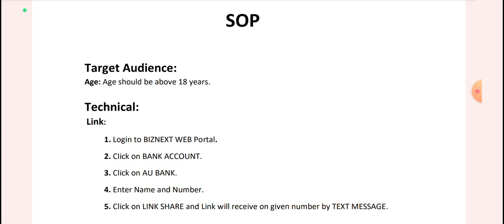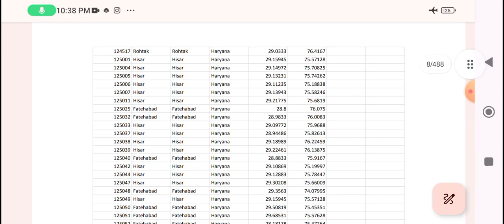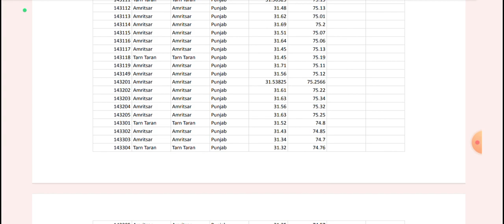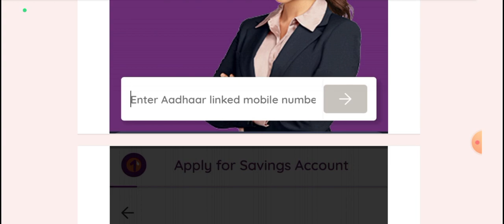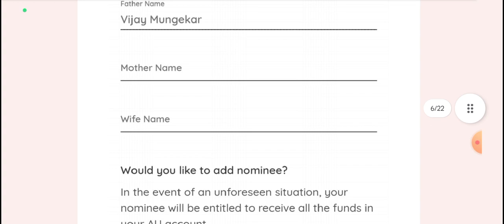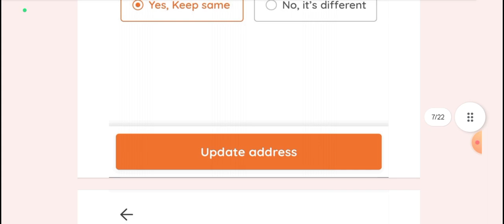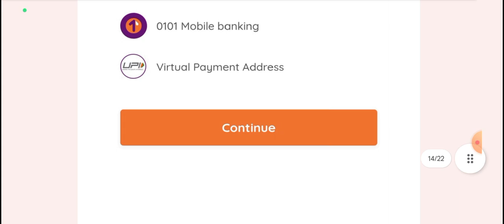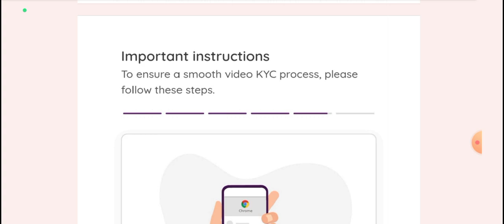ZEROBalance AU Small Finance bank savings account open commis 300 agent retiler id free distuber id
ZERO Balance AU Small Finance bank savings account open commission 300
 agent / retiler id  free distuber id
agent / retiler id   account open commission 300/
distuber id  account open commission 50/

NCPI REGISTRATION company best aeps Potal

HDFC Bank credit apply free
BIZATM
BIZATM

Dear customer, to further process your HDFC Bank Credit Card Application, please BIZATM

free apply credit card apply online instant approval

Dear customer, to further process your YES Bank Credit Card Application, please . BIZATM

To process AU Bank Credit Card application, visit: Salaried or self employed Card to card BIZATM

Dear customer, to further process your IDFC Bank Credit Card Application, please BIZATM

AEPS Cash deposit is live with SBI bank
AEPS Cash Deposit is live for the State Bank of India. Now deposit cash in your customer's SBI accounting using AEPS and earn instant commission.

All BANK AEPS CASH DEPOSITLIVE BANKS IN BIZNEXT PORTAL with high commission 13.5 RS + 2 RS = 15 RS
FREE DISTUBTER ID OR FREE RETILER ID
BANK NAME
1 Airtel Payment Bank

2 Andhra Pragathi Grameena Bank

3 AU Small Finance Bank

4 Axis Bank

5 Bank of India

6 Canara Bank

7 Central Bank of India

8 Chaitanya Godavari Gramin Bank

9 City Union Bank

10 Ellaquai Dehati Bank

11 Equitas Small Finance Bank

12 ESAF Microfinance

19 Indian Overseas Bank

20 J&K Grameen Bank

21 Jammu & Kashmir Bank

22 JIO Payments Bank Limited

23 Karnataka Vikas Grameena Bank

24 Karur Vysya Bank

25 Lakshmi Vilas Bank

26 NSDL Paymants Bank

27 Odisha Gramya Bank

28 Puduvai Bharathiar Grama Bank

29 Punjab & Sind Bank

30 Rajasthan Marudhara Gramin Bank

13  Federal Bank

14 Fino Payments Bank

15 IDBI Bank

16 IDFC First Bank

17 India Post Payment Bank

18 Indian Bank

31 Saurashtra Gramin Bank

32 Shivalik Mercantile Co-op Bank

33 Union Bank of India

34 Utkal Gramin Bank

35 Uttarakhand Gramin Bank

biznext vk venture

Services
Biznext: Your One-Stop Solution for Digital Banking & Bill ...

Biznext helps local retail stores set up digital financial services such as AePS services, bill payments, micro ATM, DTH, mobile recharges, insurance, ...

IOB BC csp kaise kara ; csp online apply free registrantoin all india , csp apply new update 2024

India overseas bank
CSP apply
all India
 any state
free registration
Digital India CSP
online CSP apply free 🆓 registration India overseas bank CSP how fill Application form wbsuman RNFI HELP VIDEO

Online 2023   | Apply For CSP ...

Get apply online CSP branch Best CSP provider in India online document verification approval

csp recommendation
Iob Minimum commission 3.90/ rs
Salary or Incents per month 2000/ rs
CSP/BC Registration full free india overseas Bank

iNDIA OVERSEAS BANK CSP BC Apply online free

comming soon
Canara Bank